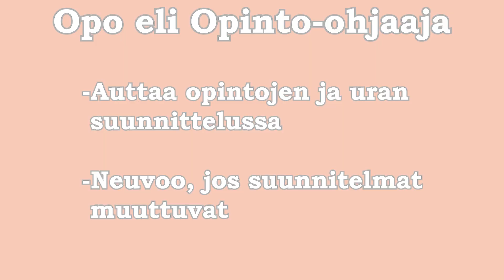Koulukiertue osa 6. Opinto-ohjaaja. Koulutuskeskus Salpaus.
Koulutuskeskus Salpaus, Koulukiertue. Millaista työtä Salpauksen opinto-ohjaajat tekevät? Entä millaisissa asioissa kannattaa lähteä opon juttusille?